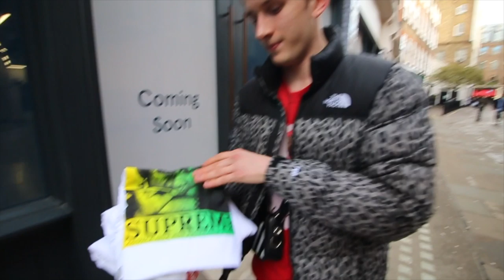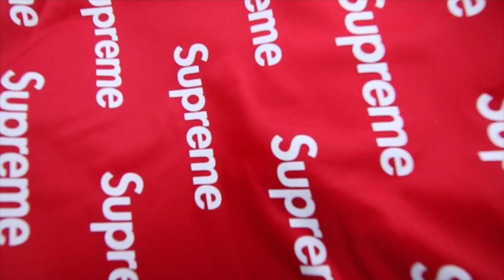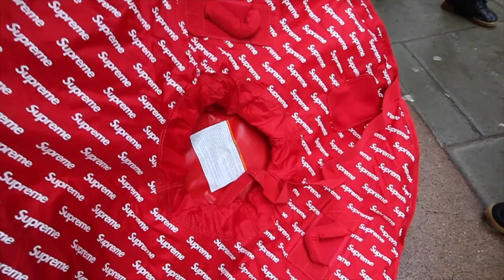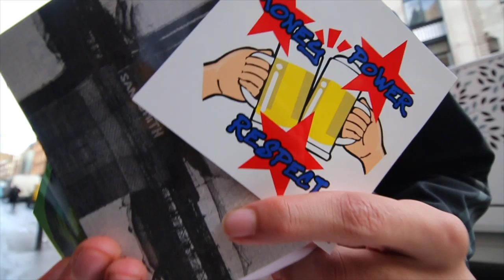SUPREME FW19 BANDANA BOGO TEES + SNOW TUBE | LONDON IN STORE DROP WEEK 17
We went out to London to find the bandana bogo tees! Have a Merry Christmas to the Mookery family!